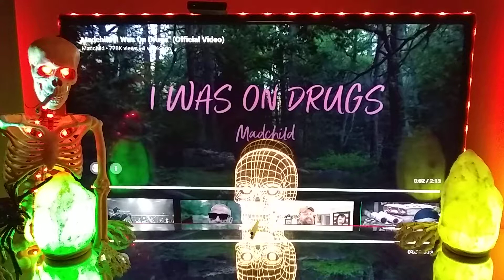Madchild - "I Was On Drugs" (Official Video) 🎧 Reaction (POV) Style 💀🎧🔥Beat and sound ⚡ Great Song 🎶